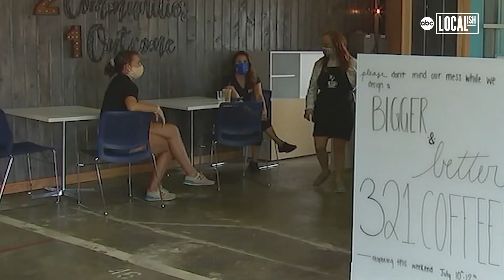Coffee shop employs individuals with disabilities | All Good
Raleigh nonprofit 321 Coffee which employs individuals with intellectual and developmental disabilities is making a Carolina Comeback. It celebrates a grand reopening and expansion of its space at the State Farmers Market in Raleigh, NC. NCSU student Lindsay Wrege started 321 Coffee in 2016. Wrege now employs 21 people and says the coronavirus pandemic created the opening for expansion when the business next door closed and moved out of the Farmers Market. With the addition of roasting, Wrege expects to be able to add even more job opportunities. 321 Coffee also plans to offer a subscription service for delivery of their roasted coffee to homes and offices.